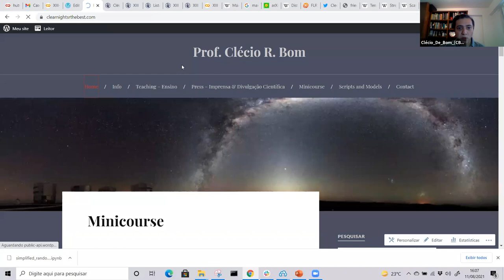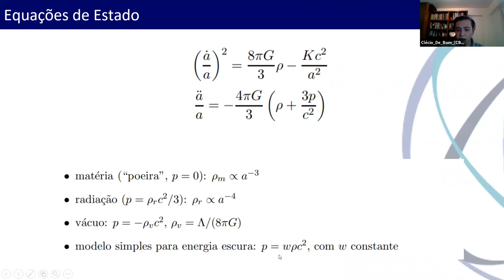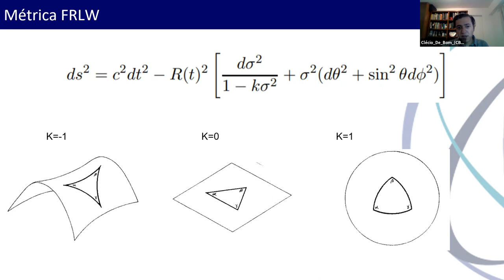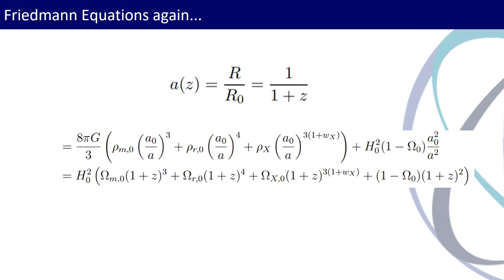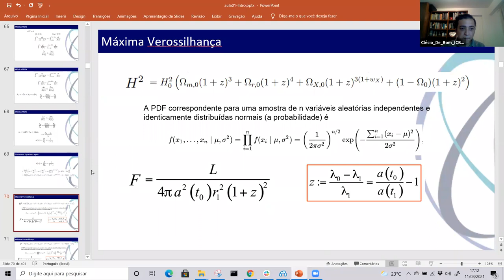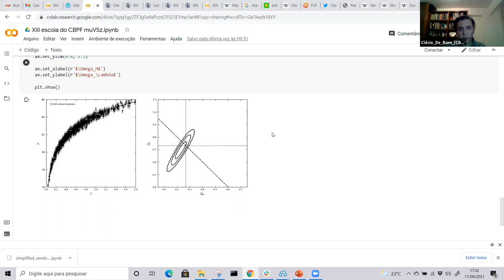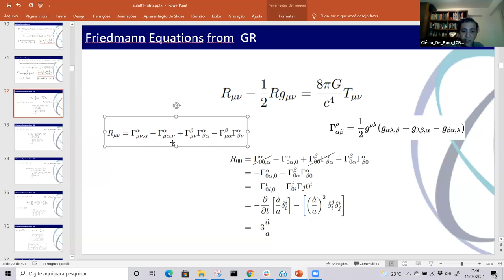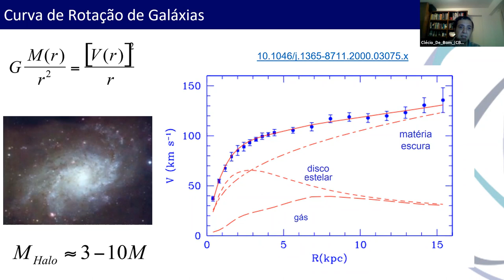D11 QUA Introdução à cosmologia com PYTHON